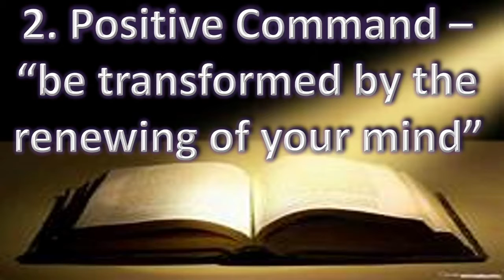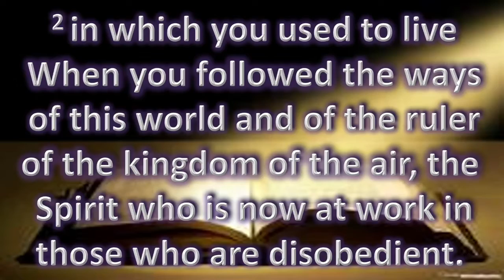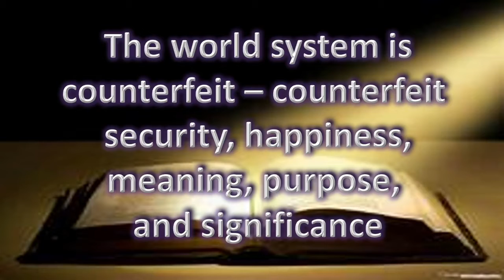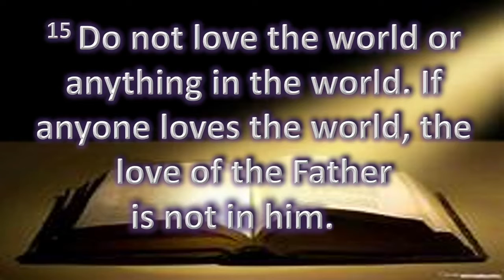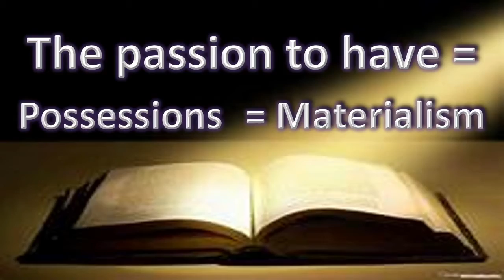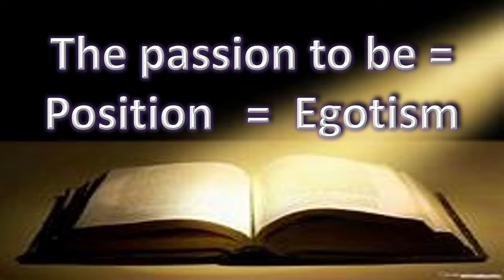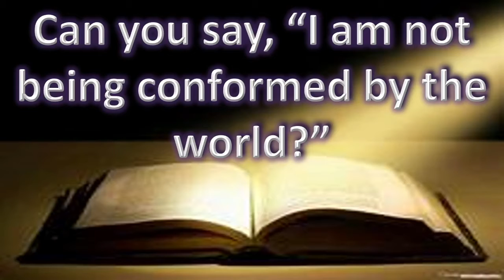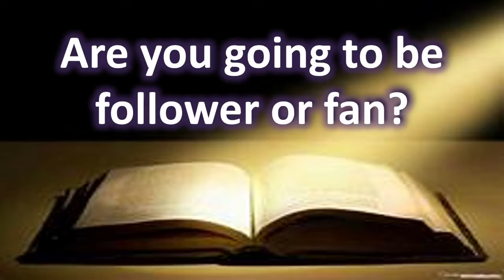E3 Romans XII Sermon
3 Romans XII Sermon. We are lost and no one is righteous